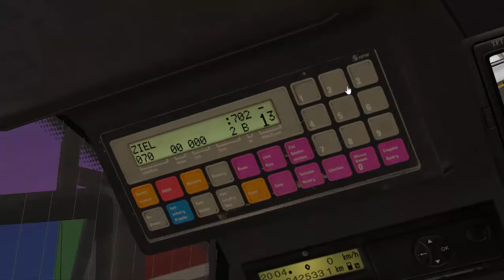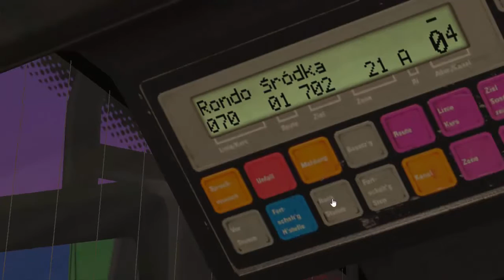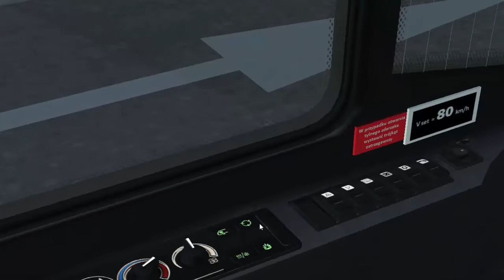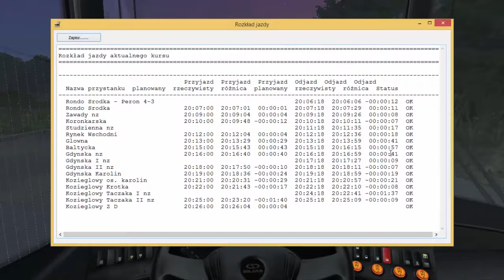OMSI 2 Test mapy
Całkiem przyjemny symulator autobusu